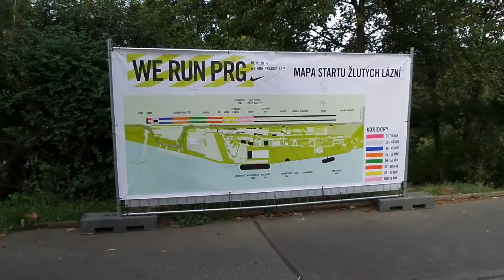Praha30 08 14 vi springer Praha forbereder 1